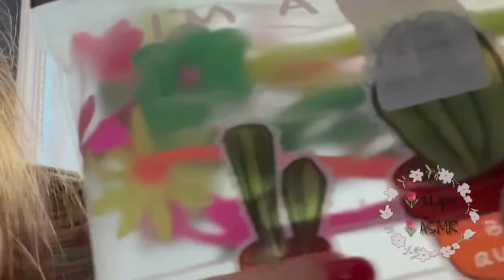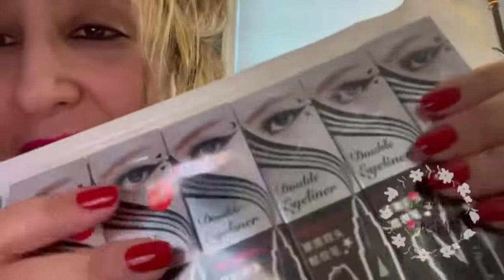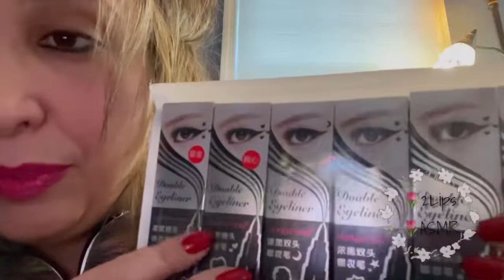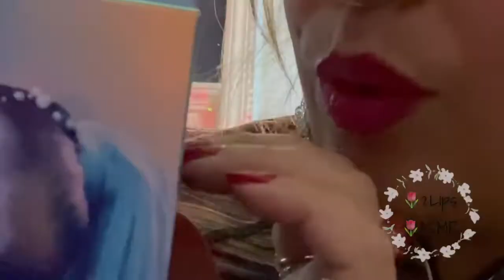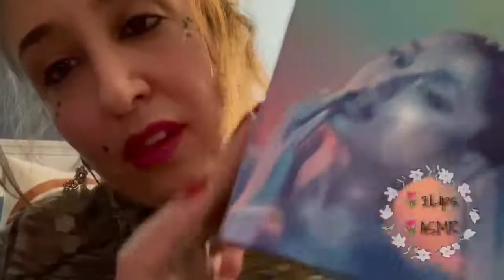👄 ASMR Wet Mouth Sounds/Nibbles/Lipgloss/Visual Hand Movements/Tracing/Brushing you/Tapping…